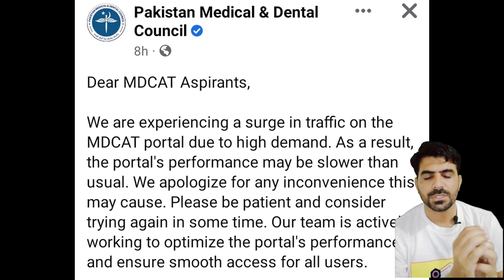PMDC Latest News | Online portal not working | MDCAT 2023 Registration | Website Issue Ways to Apply